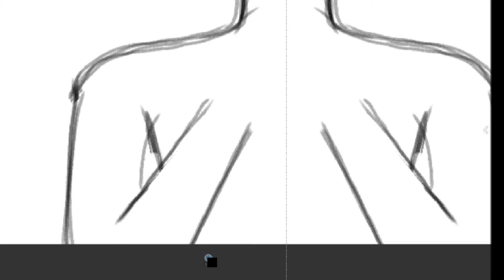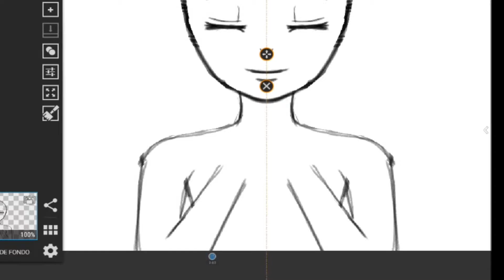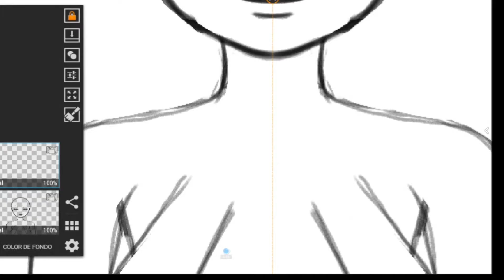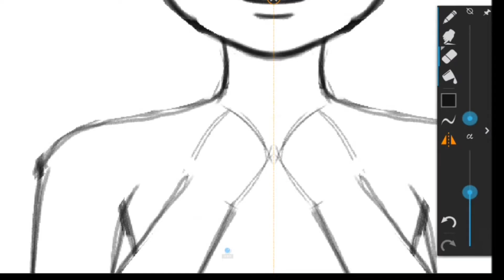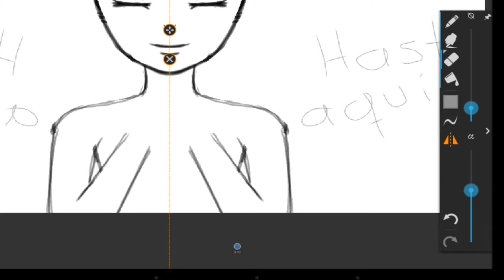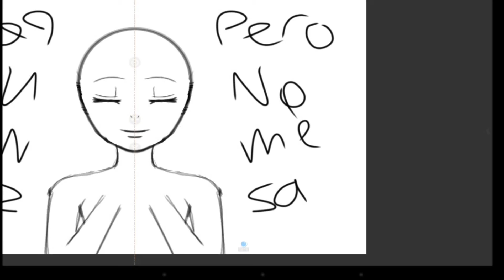Speedpaint de Frisk Undertale + Avisos n n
Hola chicos gracias a los que me estén apoyando y espero que estén tan entusiasmados como yo por el siguiente juego que é en serio sera genial, En fin, los invito a que le den like a este vídeo y a la pagina de facebook que se las dejare a continuación.